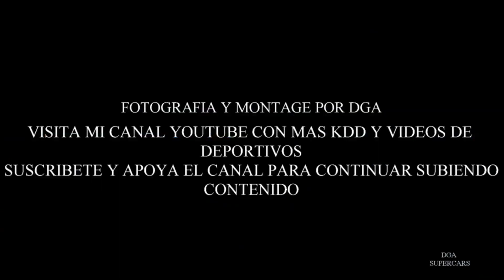lotus esprit turbo caramulo portugal 2024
evento supercars caramulo motor festival 2024 en portugal